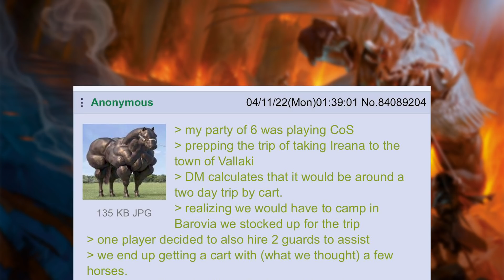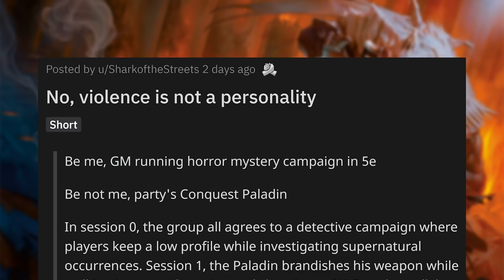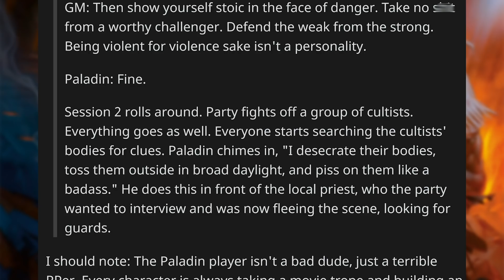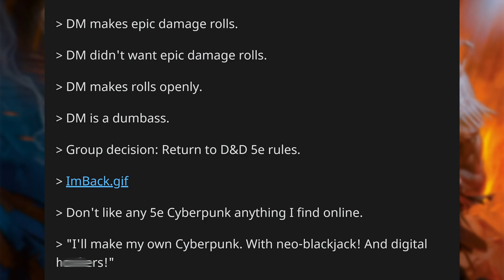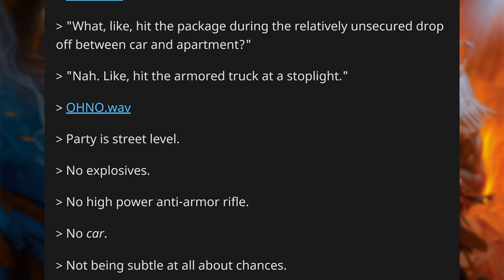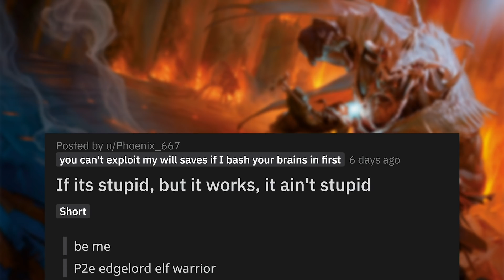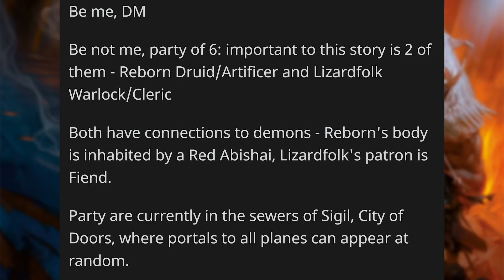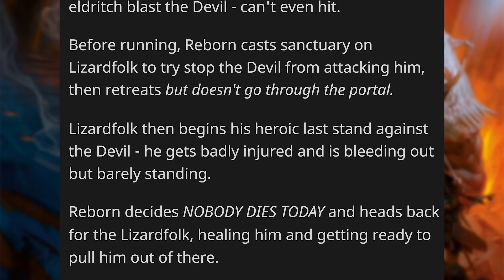Violence as a personality | r/DnDGreentext [#176]